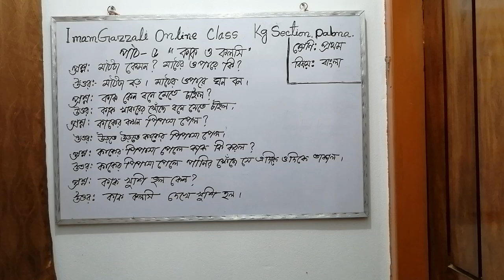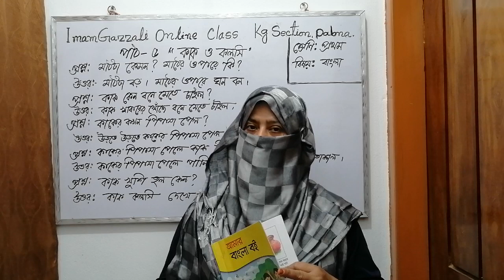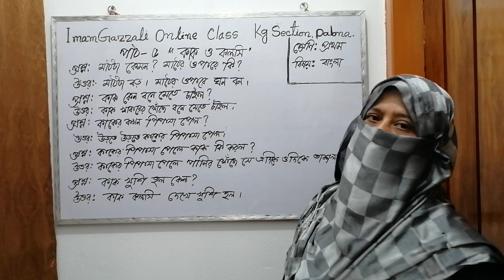নাম : রওশন আরা পারভীন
শ্রেণি  : প্রথম    বিষয় :   বাংলা
তারিখ :  ০৩/০৪/২০২১